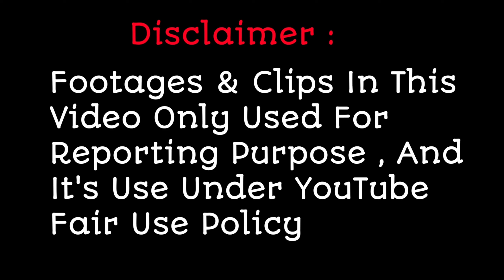Chirag Kotwal & Kavya Romentic Performance On " Bare Acche Lagte hain " || Indian Idol 13